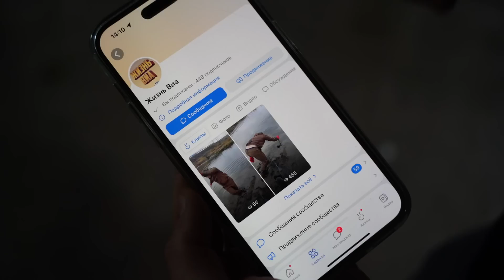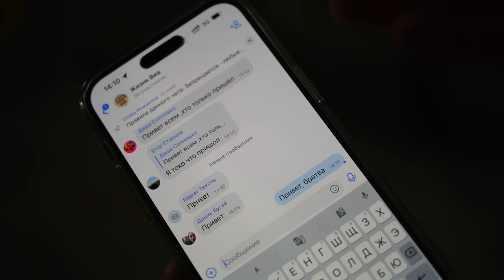Сдали Ламборгини на металл! Сколько мы заработали?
Что будет, если сдать Ламборгини на металл? Сколько можно заработать, если сдать ламборгини на металл? Мы разберем нашу ламборгини, которую мы купили на аукционе и сдадим ее на металл.